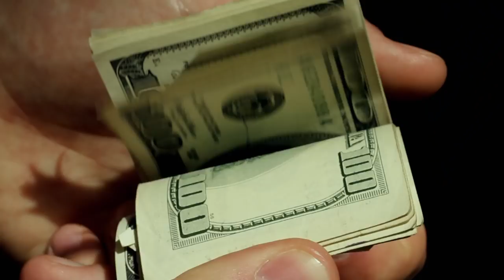"In Harm's Way" Official Movie Trailer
The best thing in Michael's life is his girlfriend and with no aspirations Michael gets caught up with some old friends, now drug dealers. They find themselves in a life and death situation recovering stolen drugs for an international criminal.

MOVIE NOW FREE!